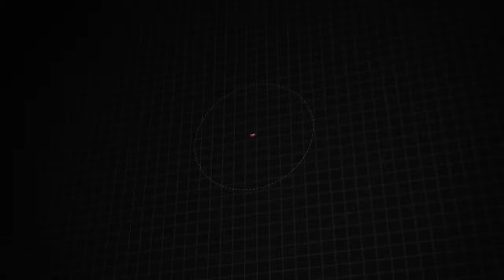Certified 2019 Volkswagen Jetta R-Line, Downingtown, PA V16086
1221 E. Lancaster Ave

Destination Downingtown! Jeff D'Ambrosio the dealership you can trust! Over 38 Acres of New & Pre-Owned Cars, Van, Trucks & SUV's. Guaranteed you will get the lowest Price from us or we will beat it!2019 Volkswagen Jetta R-Line in Pyrite Silver Metallic with Storm Gray/Black Leather.CARFAX One-Owner. Clean CARFAX. Certified. Low Mileage!, 1 Owner!, Factory Certified, Storm Gray/Black w/Perforated V-Tex Leatherette Seat Trim, 4-Wheel Disc Brakes, ABS brakes, Air Conditioning, Alloy wheels, Automatic temperature control, Brake assist, Dual front impact airbags, Dual front side impact airbags, Electronic Stability Control, Exterior Parking Camera Rear, Front anti-roll bar, Fully automatic headlights, Heated Front Washer Nozzles, Heated Rear Outboard Seating Positions, Heated R-Line Steering Wheel, Lower Windshield Heated Wiper Area, Perforated V-Tex Leatherette Seat Trim, Power moonroof, Power windows, Radio: Composition Color w/6.5" Touchscreen, Rear anti-roll bar, Remote Engine Start w/Remote Key Fob, Remote keyless entry, R-Line Cold Weather Package, Speed control, Telescoping steering wheel, Traction control, Washer Fluid Level Indicator, Wheels: 17" Trenton. FWD 1.4L TSI 8-Speed Automatic with Tiptronic Odometer is 21907 miles below market average! Recent Arrival! 30/40 City/Highway MPGVolkswagen Certified Pre-Owned Details:* Vehicle History* For CPO Vehicles purchased on or after January 5, 2021: MY17 and older vehicles are eligible for a 2 year, 24,000 mile whichever occurs first, limited warranty. MY18 and MY19 vehicles are eligible for a 1 year, 12,000 mile whichever occurs first, limited warranty. MY2020+ vehicles are eligible for a 2 year, 24,000 mile whichever occurs first, limited warranty.* 100+ Point Inspection* Warranty Deductible: $50* Roadside AssistanceCome in as a customer, leave as a friend!! Readers Choice Best of Chester County. At Jeff D'Ambrosio our finance department is focused on helping our customers get the right finance program at the most competitive rates.

[RLVID:37867:a253d8bf465c1511:d1fbd8ee5280c5bb:1]